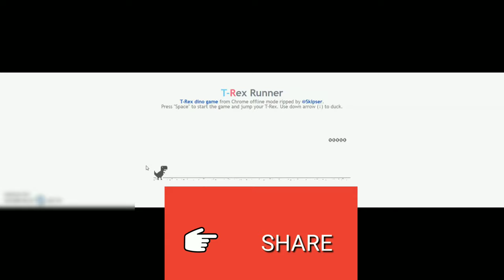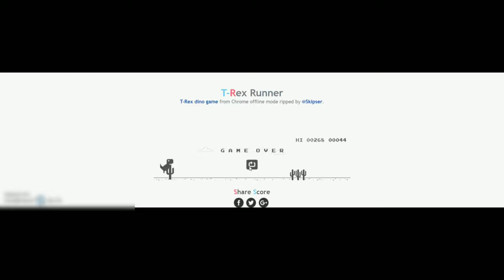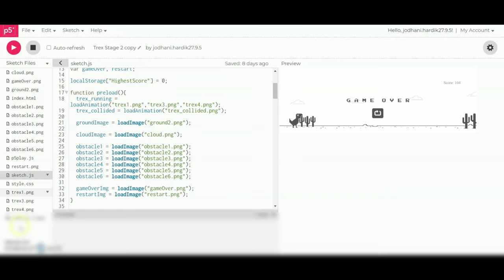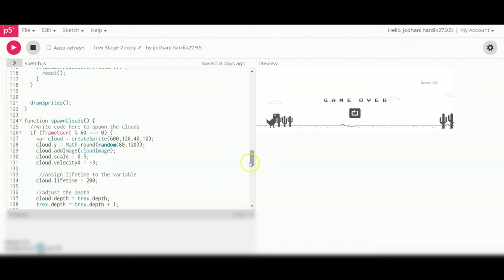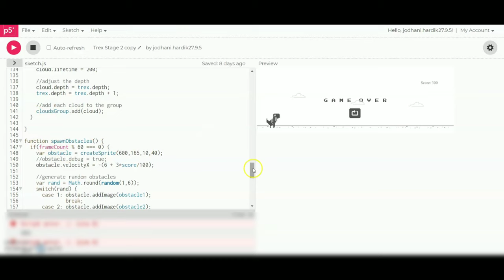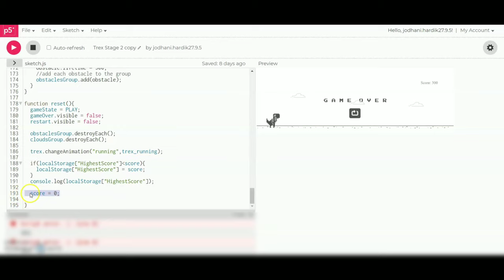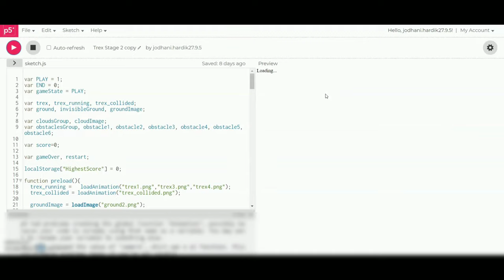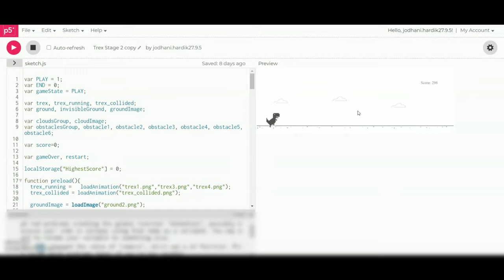HOW TO MAKE T-REX GAME USING p5 EDITOR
Dear viewers,
This video is a copy of another video of mine in which I taught you how to make the T-REX game using code.org and now you can also make this game using p5 editor and generate apk.